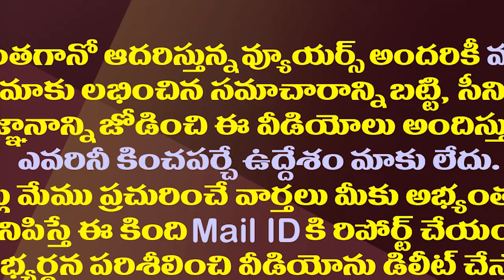పోయిపోయి వర్మను కెలికిన లోకేష్..ఇక చూడండి మజా| Nara Lokesh Provokes Ram Gopal Varma With His Remarks